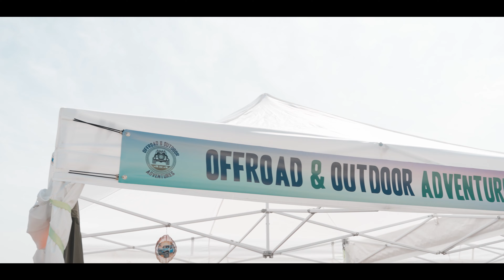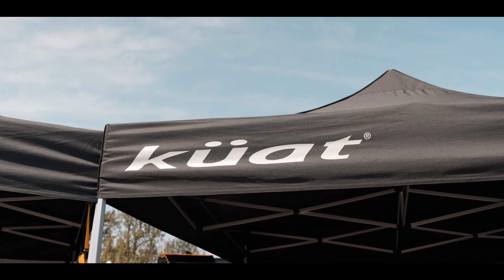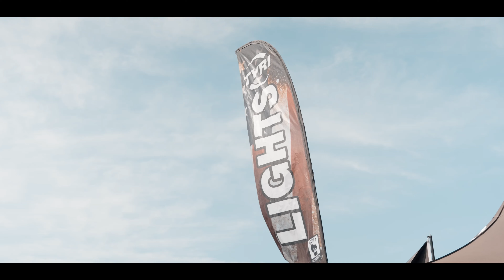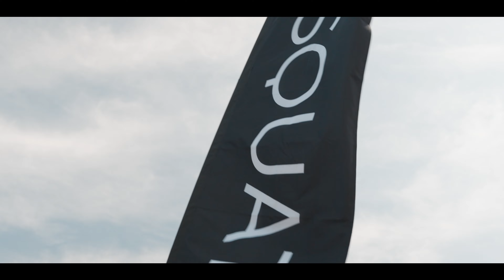More MOORE Expo! Day 2! Even more offroad/overland accessories, parts and more!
Welcome back! Enjoy as we take you through a quick montage of Day 2 of the MOORE Expo in Springfield MO!

Was a great time fore and can't wait for the next one! Again, thank you to everyone that came out to our booth to say hi and hang out!

Also, keep up-to-date with us here at the shop on our other socials!